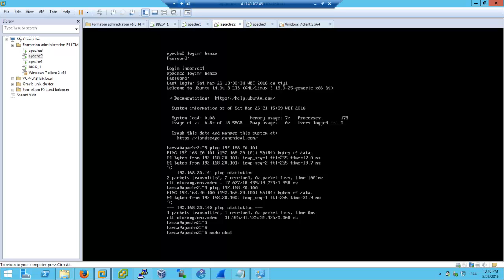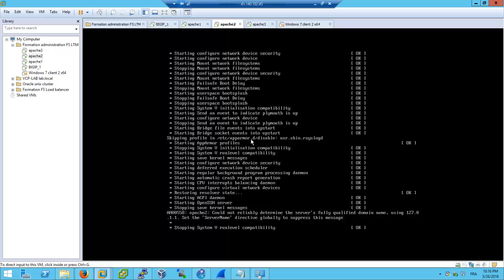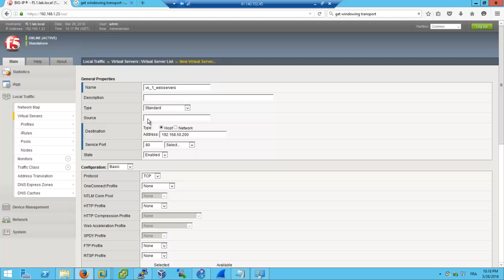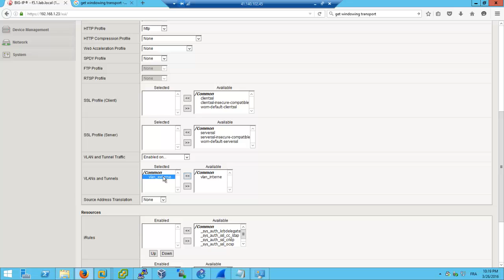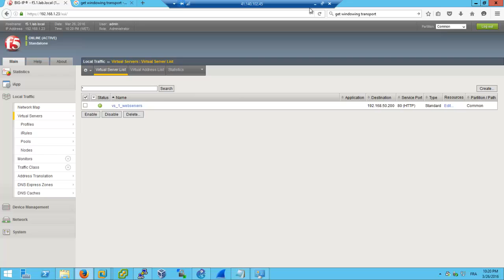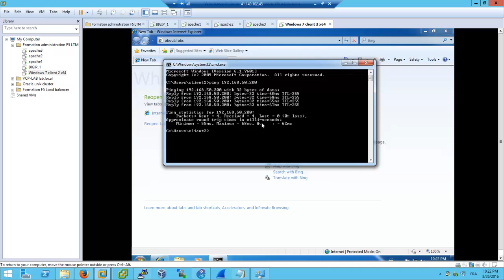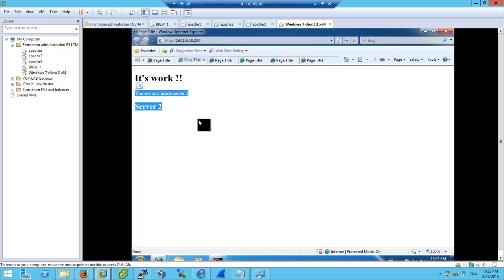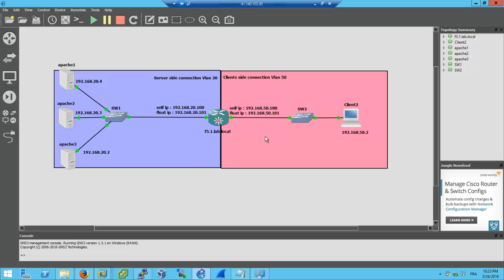partie 7/7 - configuration de virtual server et profiles